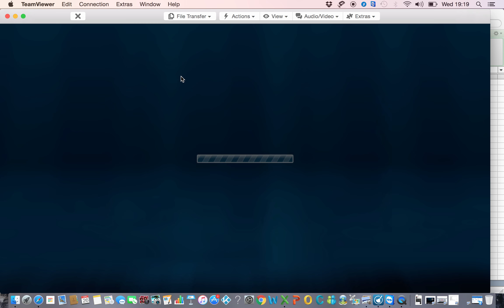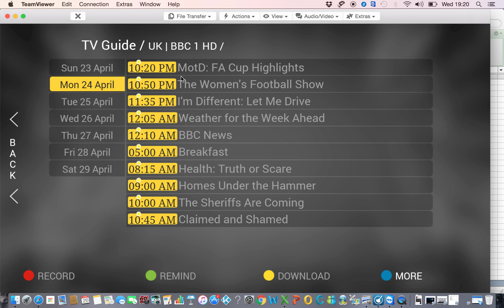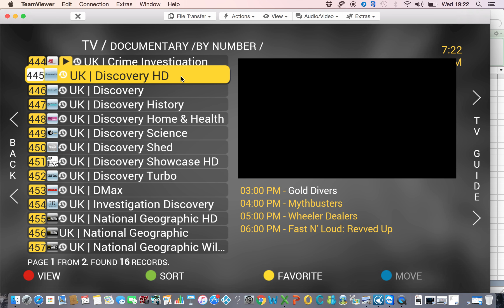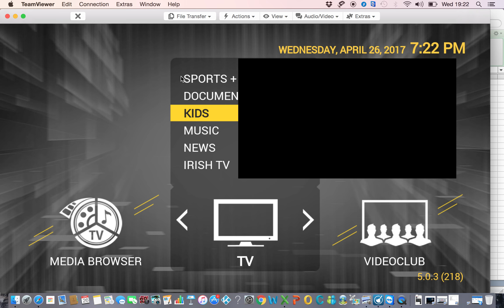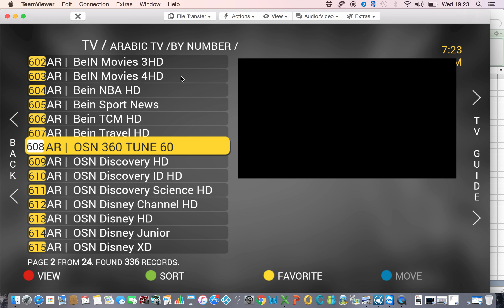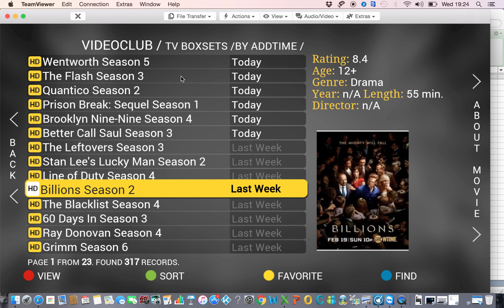The Box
Quick guide how to use the STB (TV icon).
Choose a channel then go across to TV Guide on your right - Catchup on most UK channels go back 4 -15 days depending on channels